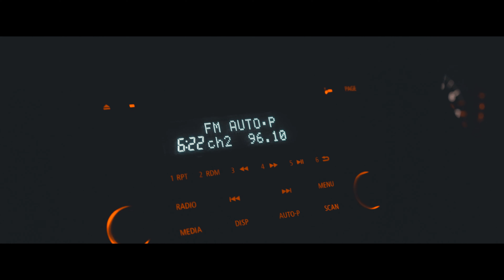Chasing the Sunrise | Canon EOS R5 in 4K HQ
I took the R5 with me on a 4:30am sunrise shoot in Evans Head, NSW in Australia. Did not overheat once btw.

This is my first experience shooting video, it was fun!

Camera: Canon EOS R5
Lens: Canon RF 35mm f/1.8
Drone: DJI Mavic Air 2
Settings: 4K HQ 24fps C-Log, Handheld (obviously)

Song -
Petit Biscuit - You